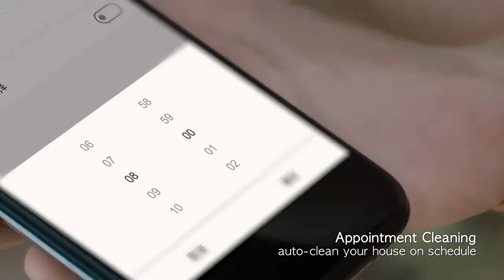Робот-Пылесос Midea M7 Official Video